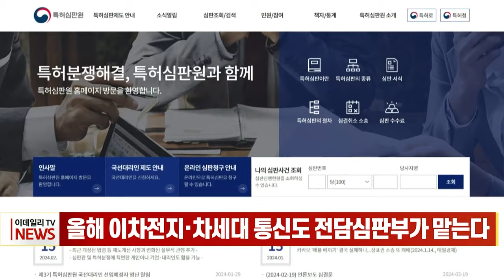올해 이차전지·차세대 통신도 전담심판부가 맡는다 (20240305)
# 올해 이차전지·차세대 통신도 전담심판부가 맡는다